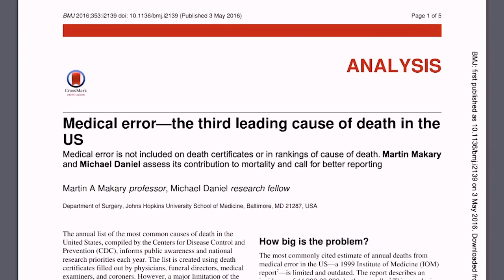Do Doctors ACTUALLY save lives - Surgeon responds to Dr. Jordan Peterson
Medicine and surgery is a complex field.  It requires a lot of resources to have an impact.  Medical care should be looked at with serious scrutiny.  That being said, sensationalized statistics that don't tell the whole story seem to dominate the conversation.  I am responding here to a clip I saw of Jordan Peterson discussing the issue of health care.  He specifically quotes a paper that false asserts that medical error is the third leading cause of death.

References:
Medical Error is the Third Leading Cause of Death

How many lives does a doctor save?